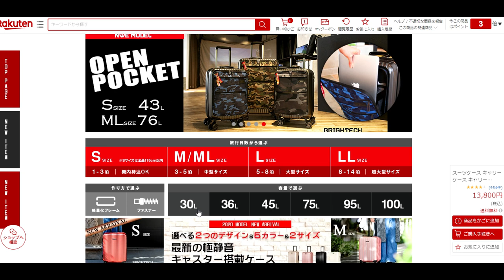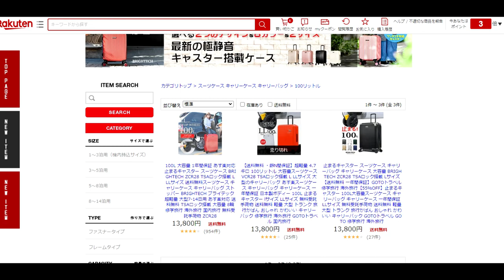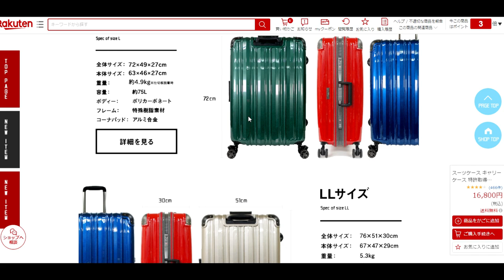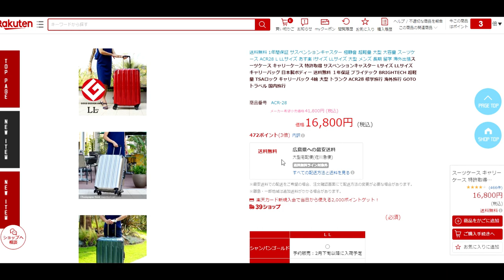【隠居TV】100回の海外旅行で身に染みた「スーツケース」の選び方・旅行バッグ